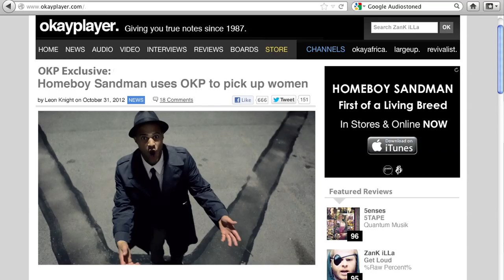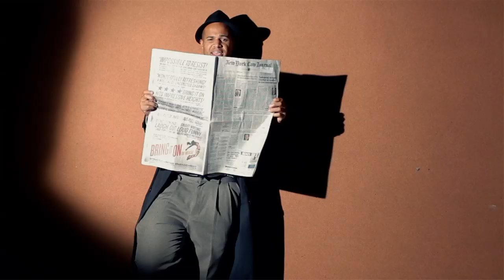Homeboy Sandman - Sputnik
Album: FIRST OF A LIVING BREED
Prod. by Howard Lloyd | Director: Joseph R. Neigh IV